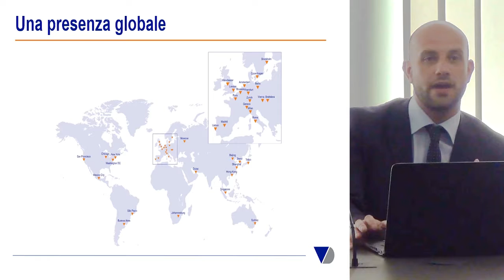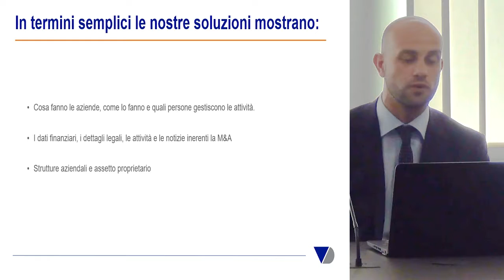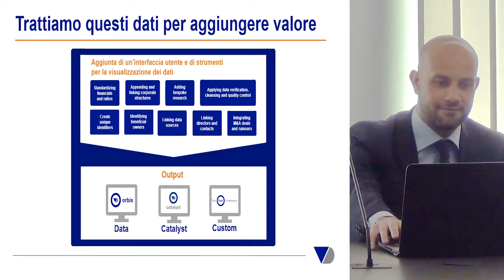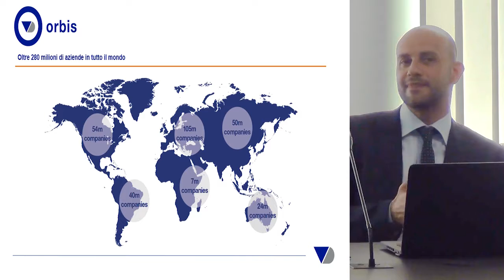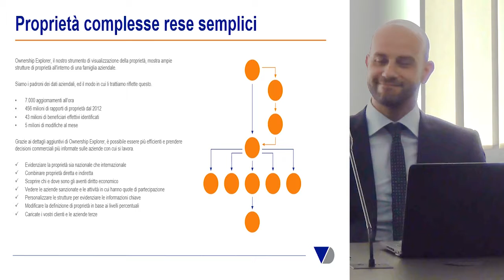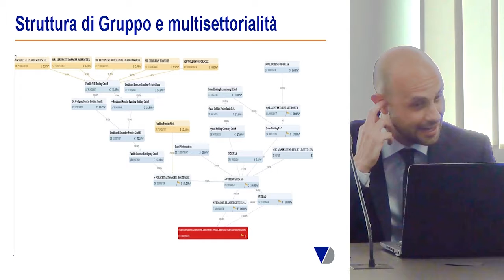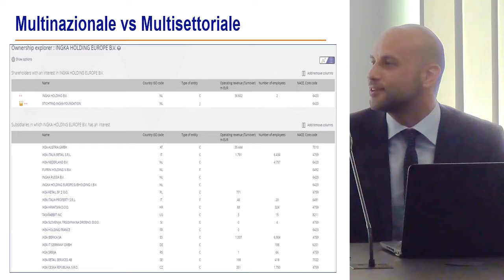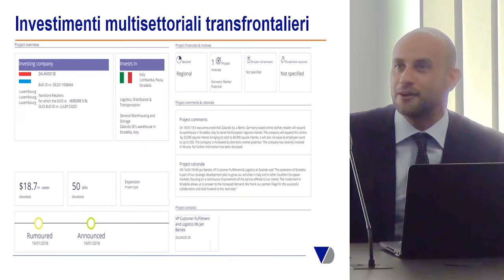Una risorsa globale di dati su aziende e relazioni proprietarie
Domenico Piscitelli - Account Manager – Public and Government sector - Bureau van Dijk